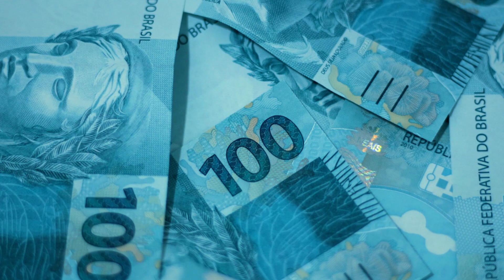MORRE QUERIDO CANTOR DE DUPLA SERTANEJA FAMOSA! após se afogar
CANTOR SERTANEJO MORRE APÓS AFOGAMENTO!
💸EU DECIDI MUDAR DE VIDA, VOCÊ TAMBÉM QUER? ELE ME AJUDOU

Iniciamos esse video com as principais informações do dia. Uma triste notícia nos atinge, pois infelizmente faleceu um querido cantor sertanejo, membro de uma dupla musical com seu irmão aqui no Brasil. De acordo com informações do site Metrópoles, o artista veio a óbito após um afogamento

fique até o final do video para saber todos os detalhes dessa informação que chega exclusivamente para você que sempre acompanha aqui o canal.

e se você está afim de fazer uma grana extra acesse o link abaixo que eu disponibilizei apenas para você que acompanha aqui o canal, corra e mude de vida.

aah, antes que eu me esqueça,se inscreva no canal nos apoie deixe o seu like para o canal não parar, trazemos noticias diariamente nos acompanhe os video aqui são curtos e informativos,obrigada por nos apoiar continue no canal diariamente acompanhando as noticias.

O ocorrido teve lugar durante o Dia dos Pais, no domingo passado, quando o cantor e sua família estavam desfrutando de um momento especial juntos. Durante esse momento em família, um dos filhos do artista decidiu tomar um banho de rio próximo à região onde viviam. Infelizmente, o filho começou a se afogar. Diante dessa situação, o pai, em um ato heroico, tentou salvar o jovem. Felizmente, conseguiu resgatar o rapaz das águas, conforme as informações divulgadas. Contudo, o cantor não teve a mesma sorte e acabou perdendo a vida.

O cantor sertanejo, que formava uma dupla musical com seu próprio irmão, faleceu de maneira trágica. As informações fornecidas pelo site Metrópoles narram que o incidente ocorreu durante o almoço de comemoração do Dia dos Pais. A família estava na fazenda da família, aproveitando o dia com os filhos. Foi nesse contexto que um dos filhos decidiu tomar um banho de rio.

O cantor, que estava presente, testemunhou o momento em que seu filho começou a ter dificuldades na água, chegando a submergir e ficar sem fôlego para nadar. Demonstrando um ato corajoso, o artista se lançou na água na tentativa de salvar o filho. Houve um momento em que ambos estiveram submersos, mas o pai conseguiu resgatar o filho das águas. No entanto, ele próprio não teve forças para retornar à superfície e acabou por falecer.

A trágica situação aconteceu com o cantor sertanejo Sérgio Aparecido Félix da Silva, de 56 anos. O incidente ocorreu em Guarantã do Norte. Ele era parte de uma dupla sertaneja junto com seu irmão. Seu corpo foi encontrado posteriormente pelos bombeiros a algumas metros de profundidade na água.
Esta notícia é profundamente triste e nossos sentimentos estão com os amigos e familiares do cantor.

 me fale de qual cidade e estado você é para eu saber aonde está chegando os videos aqui do canal,sua inscrição também é muito importante, e se você estiver afim de fazer uma graninha extra acesse o link que deixei abaixo na descrição e nos comentarios, até mais. e se quiser mudar de vida faça igual eu e de o primeira passo,até mais!